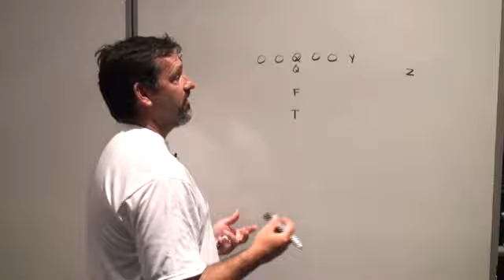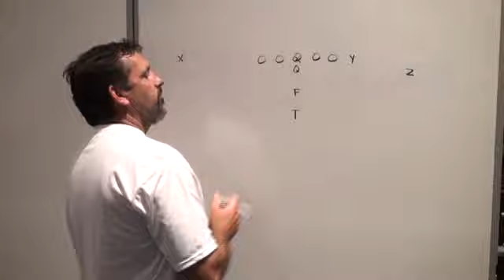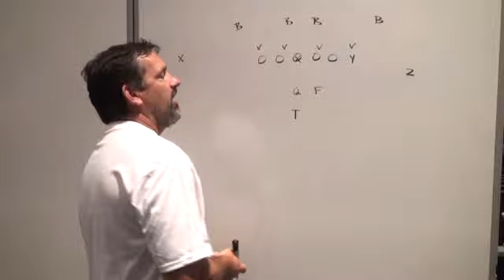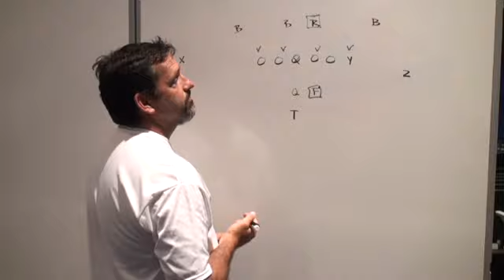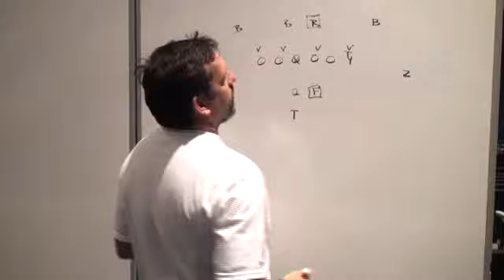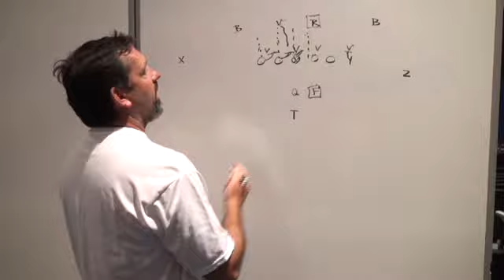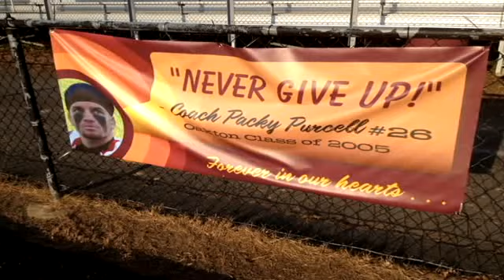GAMEDAY ALL-ACCESS 2013: EPISODE TWO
Watch the second episode of Gameday All-Access with hosts Andy Hayes, Bruce Bornarth, and Taylor Jensen as they break down last week's action on the gridiron, and look ahead to week 3 of the football season...